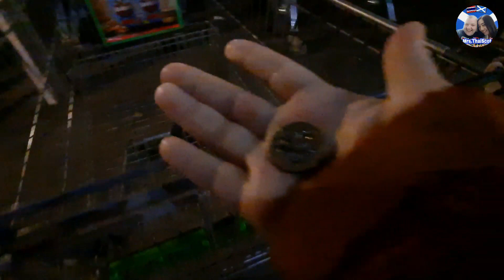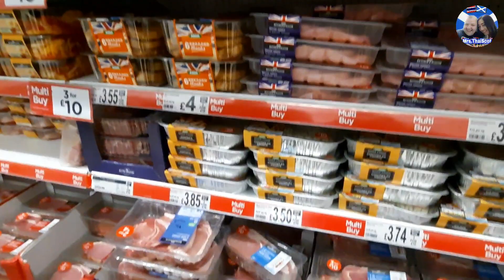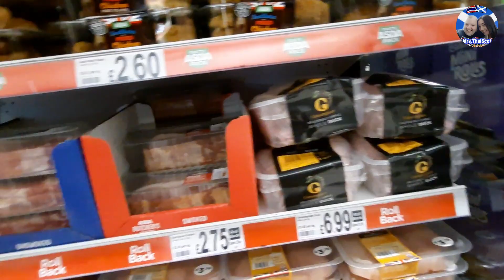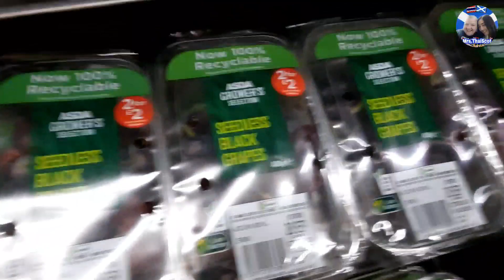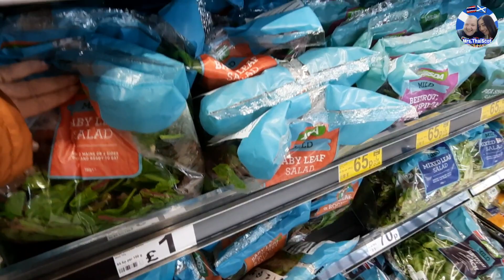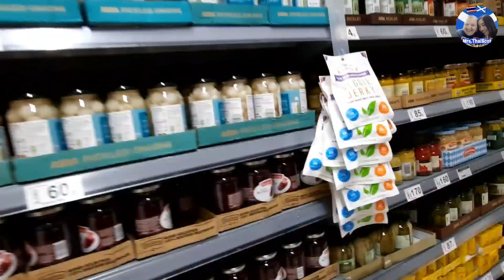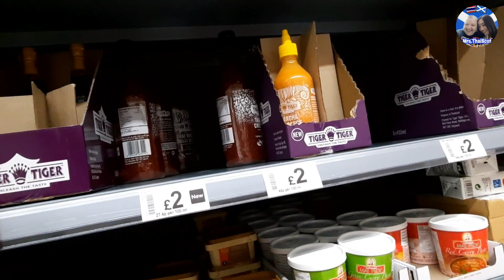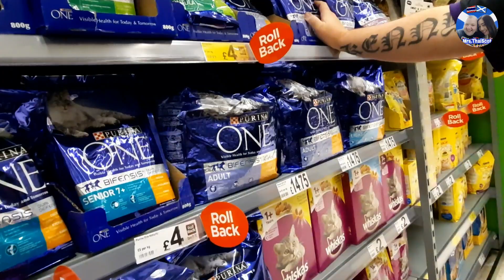ซื้อของเข้าบ้าน ช๊อปปิ้งของในซุปเปอร์มาร์เก็ต ตอนตี5 ไม่มีคน เดินซื้อของเพลินๆ สะดวกสบาย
ขอบคุณทุกท่านที่เข้ามารับชม ช่อง Mrs.thaiscot  นะค่ะ ฝากทุกคนที่เข้ามารับชมกดไลค์ กดติดตาม และกดกระดิ่ง เพื่อไม่ให้พลาดคลิปต่อๆไปด้วยนะค่ะ ขอบคุณมากๆค่ะ